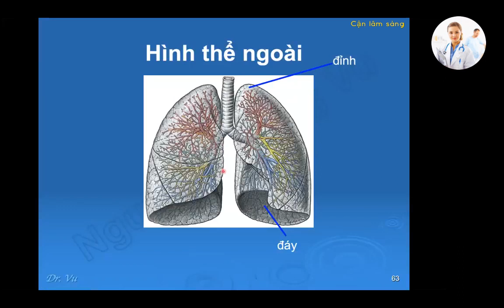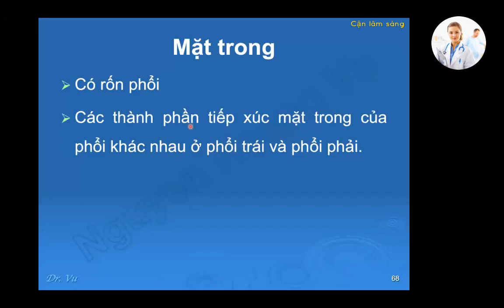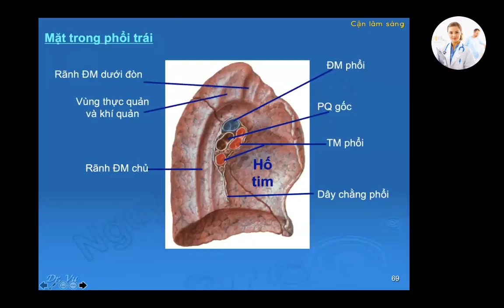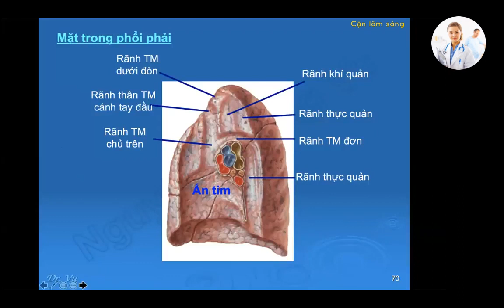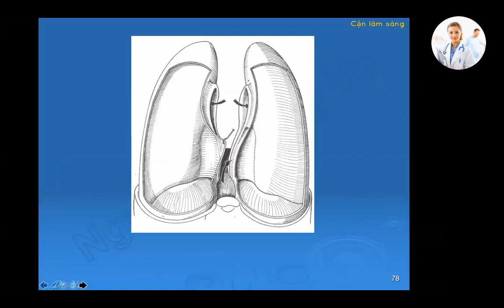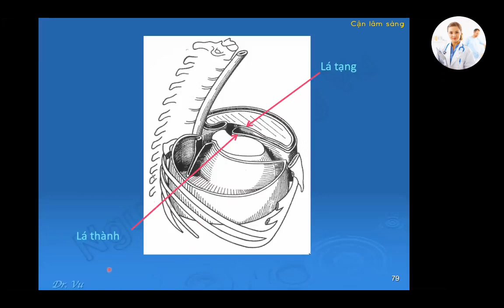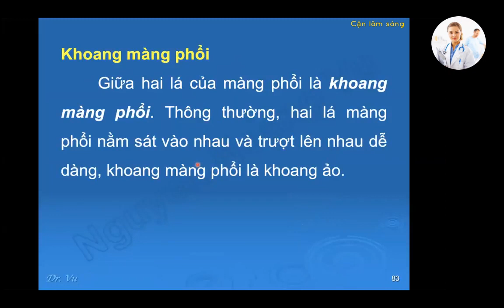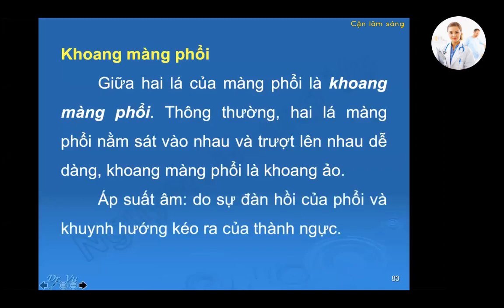PHỔI | Ôn thi SĐH | TS. BS. Nguyễn Hoàng Vũ